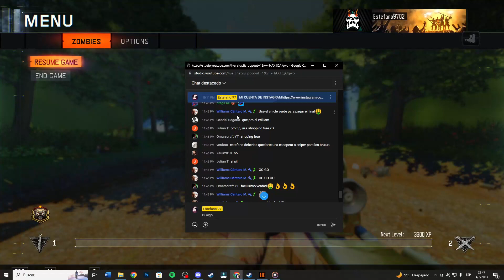EL MAPA MAS LARGO DE TODO COD ZOMBIES | THE FOREST BO3 CUSTOM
Conviértete en miembro del canal para disfrutar de ventajas, exclusivas, insignias,  emojis para el chat en directo😜🔥👇🏻:

HORARIOS DIRECTOS
TODOS LOS DÍAS
ECUADOR- COLOMBIA-PERÚ-PANAMA 4:00 PM
MEXICO-GUATEMALA-COSTA RICA 3:00 PM
ARGENTINA- CHILE- URUGUAY 6:00 PM
ESPAÑA 10:00 PM

Mi id PS4 estefano9702